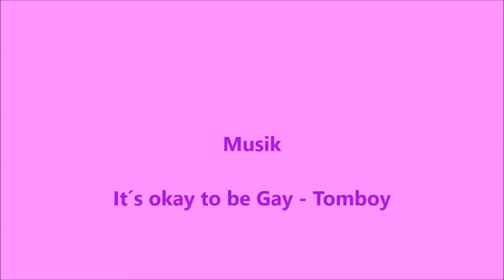Homo gayius idioticus triathlonicus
Ich beim Triathlon Klosterneuburg 2018

Musik
Tomboy - It´s okay to be gay